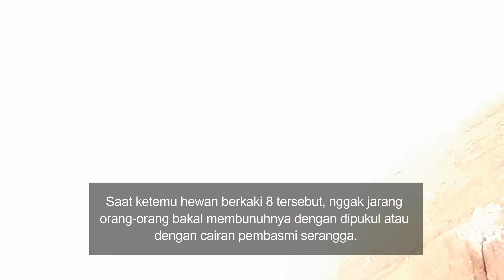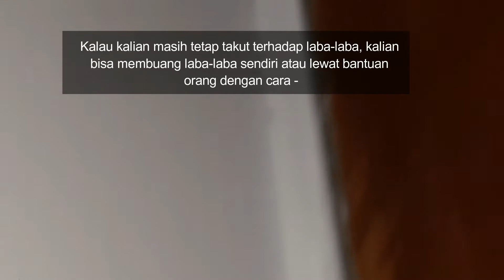Laba Laba termasuk serangga berkaki delapan arthropoda | - 107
dengan alat terbatas dan editing yg minim bisa menghasilkan vidio yang lumayan bagus yang penting mau mencoba masalah hasil no sekian, dan yakin lah channel perlahan mulai berkembang dan menemukan benangmerahnya. bantu kami berkembang dan menuju lebih baik lagi dengan cara men subscribe, like, bagikan, dan nyalakan loncengnya. trimakasih.